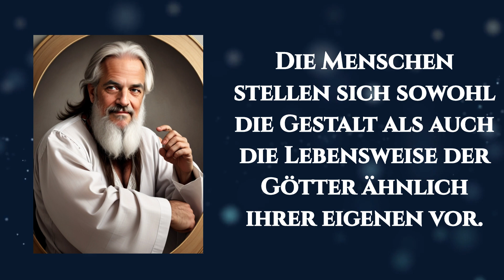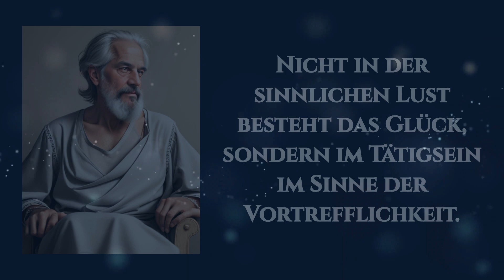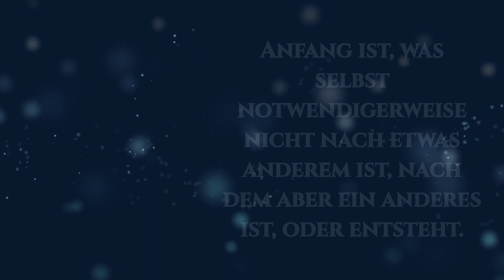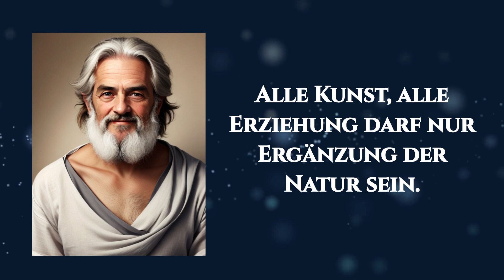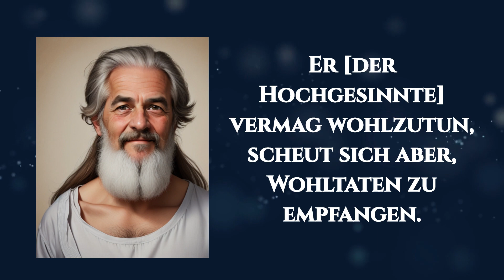Die klügsten Zitate von Aristoteles, die jeder kennen muss!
Erlebe die zeitlose Weisheit von Aristoteles! In diesem Video präsentieren wir eine exklusive Sammlung inspirierender Zitate des berühmten Philosophen. Tauche ein in Aristoteles' Denken und lasse dich von seinen tiefgründigen Worten beeindrucken. Genieße eine fesselnde Reise durch seine bedeutungsvollen Zitate und lasse dich von der Philosophie eines der größten Gelehrten der Geschichte inspirieren. Entdecke die zeitlose Relevanz seiner Einsichten und lasse dich von Aristoteles' Weisheit berühren. Ein Muss für alle, die nach inspirierenden Gedanken suchen!